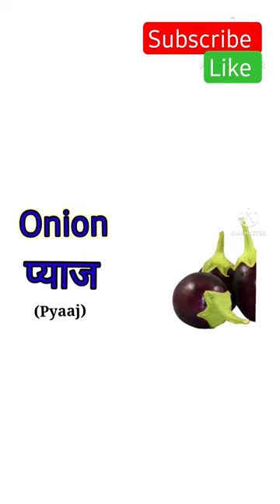Vegetables name in english hindi( सब्जियों के नाम) shortvideo। My World 4 Hindi।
Vegetables name
ten Vegetables name in english
five Vegetables name in english hindi
Vegetables name in english hindi with pictures
kid's video
My World 4 Hindi